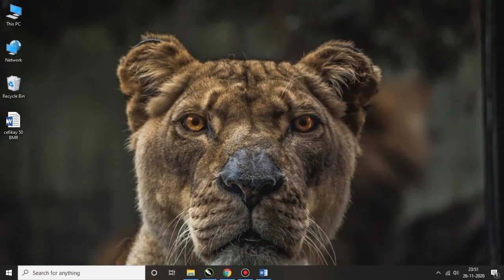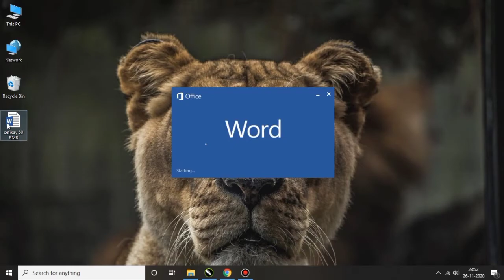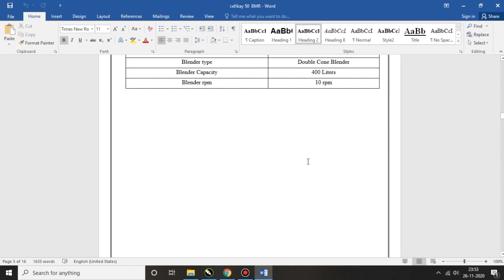How To Enter Password In Word Document! | IN HINDI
IMAGINE ARTS
Hello Friends

To protect your word document, learn how to apply password to your word file, only you can open your word document using the password you have applied.

अपने वर्ड डॉक्यूमेंट की सुरक्षा के लिए अपनी वर्ड फाइल में पासवर्ड लगाना सीखे सिर्फ आप ही आपके द्वारा लगाए हुए पासवर्ड का उपयोग करके अपने वर्ड डॉक्यूमेंट को खोल सकेंग।